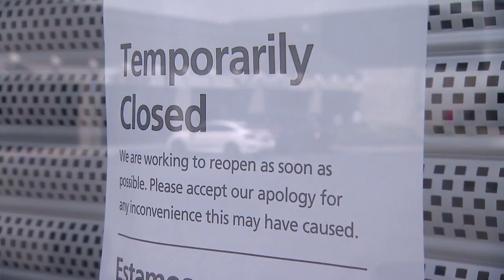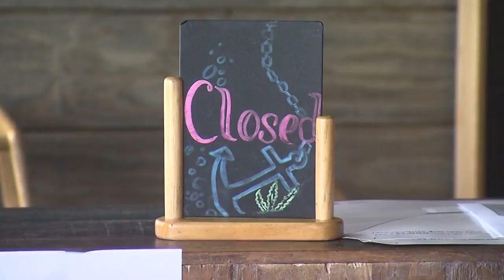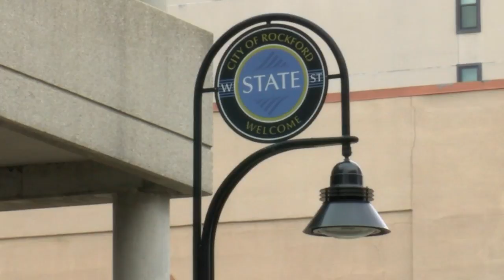Local Expert Urges Businesses to Apply for PPP